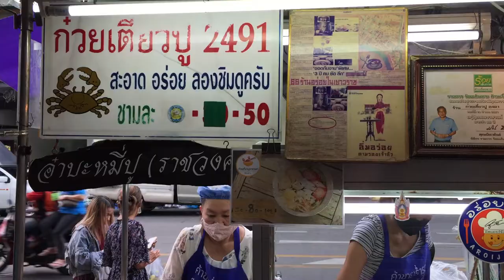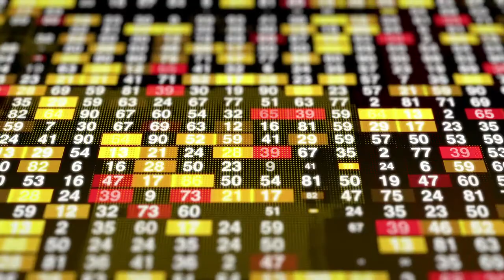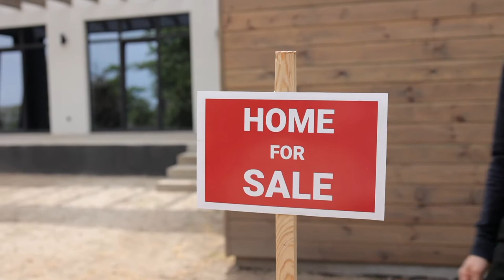How to sell Free Stock Footage - How to sell Free Stock Videos - How to sell No Copyright Videos